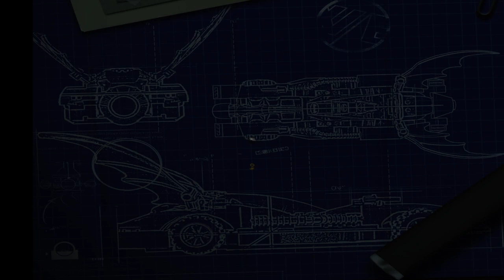I hate Mr Freeze // Lego: Batman // No Commentary